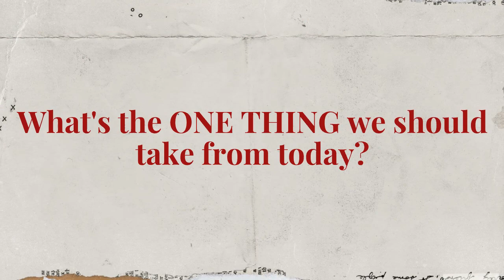Camye Mackey WIL One Thing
This is the One Thing Camye wanted to share from her fireside chat with Turknett Leadership Group's Anne Quiello.